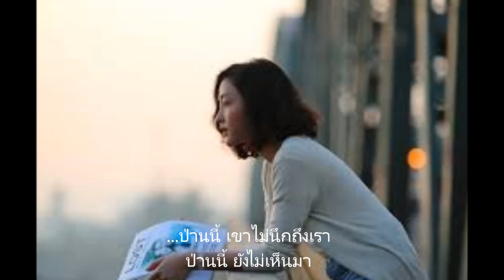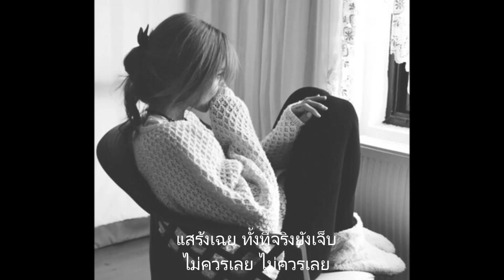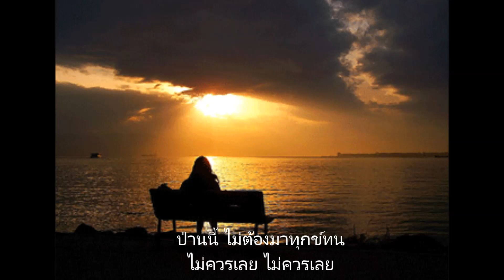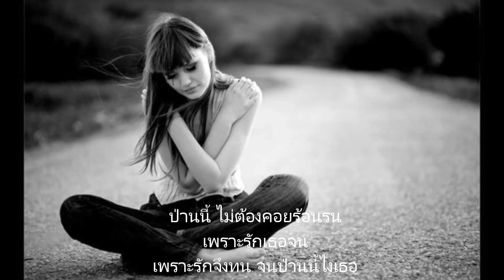เพลง ป่านนี้ ฮอทเปปเปอร์....พลังภูผา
*** เพลงหวานเมื่อวันวาน...***
เพลง ป่านนี้
ขับร้องโดย : ฮอทเปปเปอร์
คำร้อง/ทำนอง : ดนุพล แก้วกาญจน์/ศรายุทธ สุปัญโย